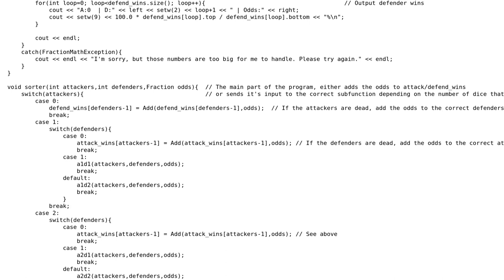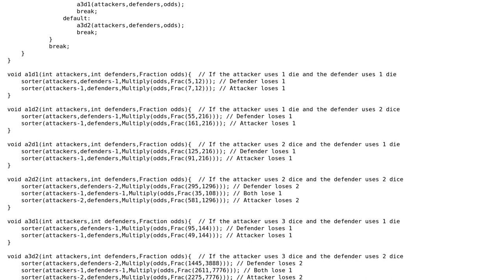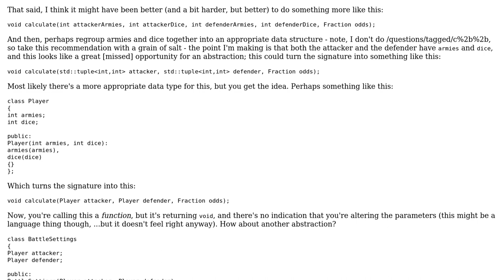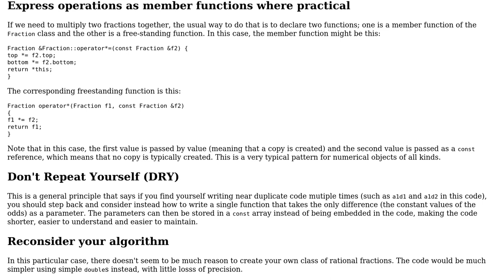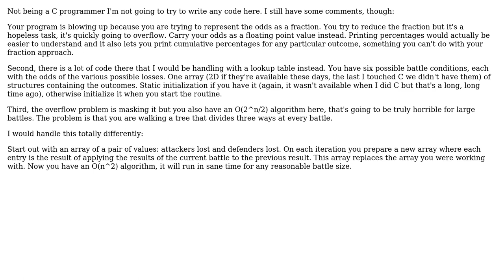Risk battle simulator v1 (3 Solutions!!)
Risk battle simulator v1

With thanks & praise to God, and with thanks to the many people who have made this project possible! | Content (except music & images) licensed under CC BY-SA | Music | Images & others | With thanks to user Scarrien user Mathieu Guindon user Loren Pechtel user Jamal user Edward and the Stack Exchange Network Trademarks are property of their respective owners. You are responsible for your own actions.